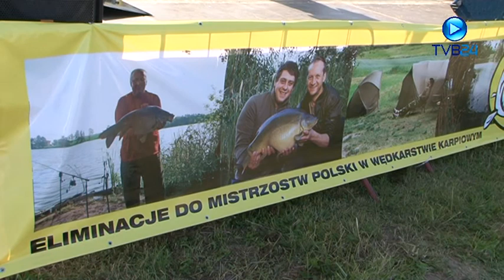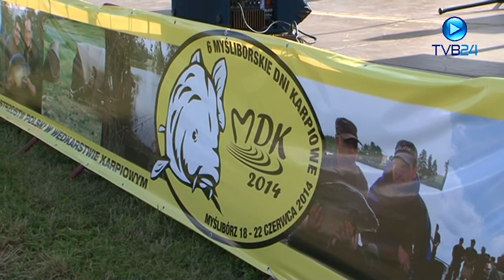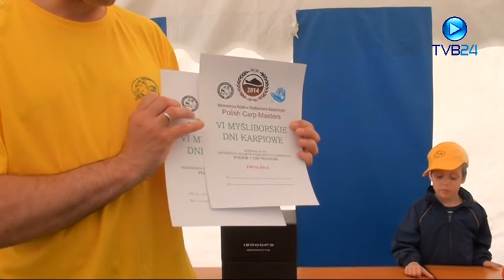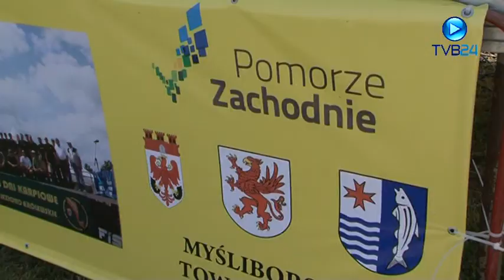VI Myśliborskie Zawody Karpiowe